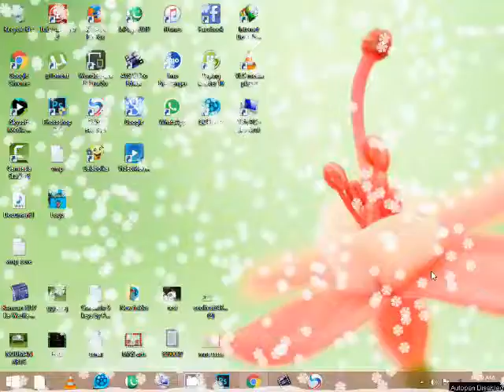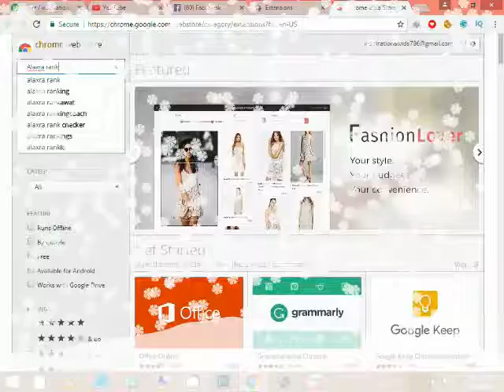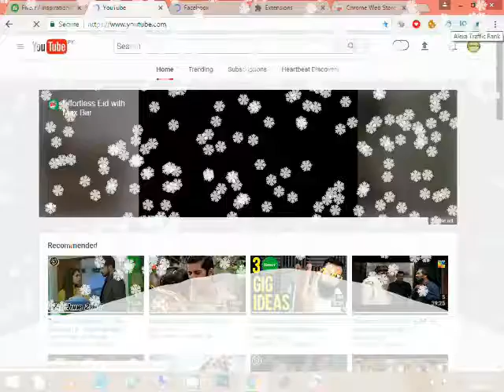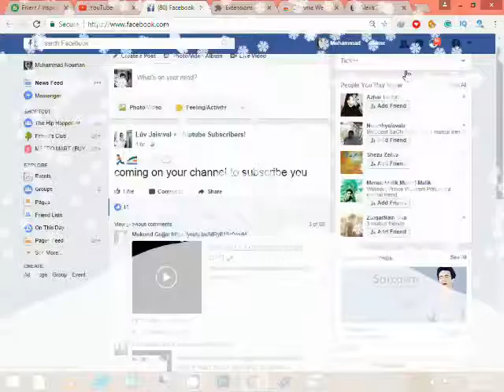How to check the ranking of any website. In Urdu and Hindi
Hey guys.
In this tutorial i will show you that how you can check the rank
 Of any website..
It may be YouTube, Facebook, Dailymotion, as well as google etc.
This is the free extension of chrome .
Its name is Alexra rank.
You can install it in the chrome and enjoy.